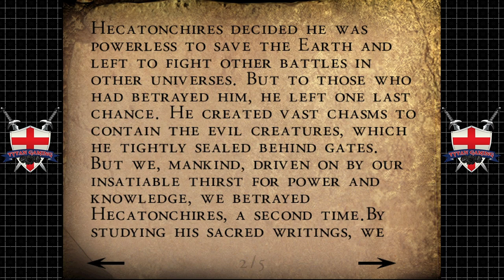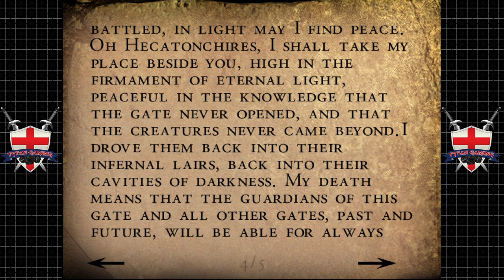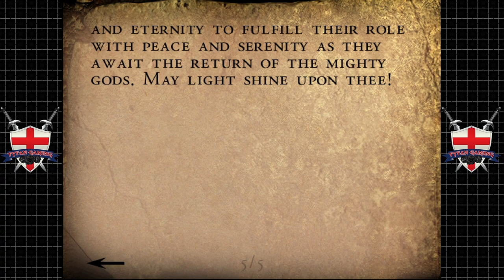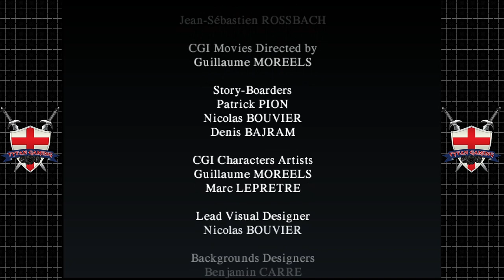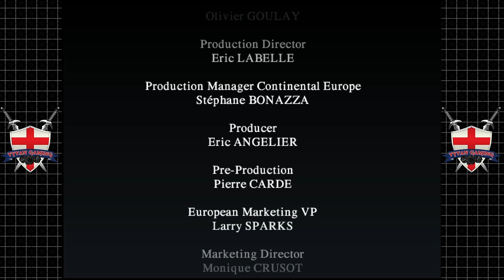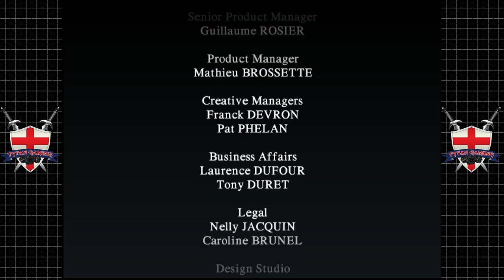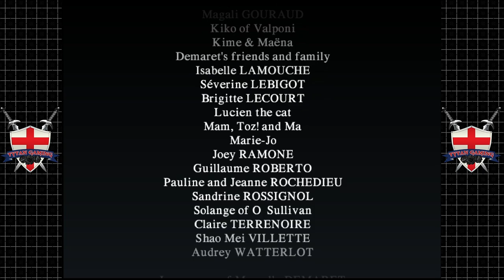Tytan Play's | Alone In The Dark: The New Nightmare | Dreamcast | #14